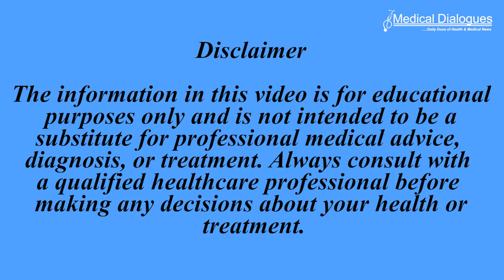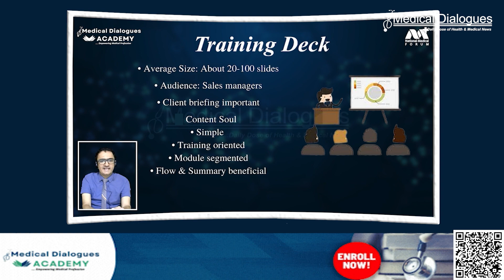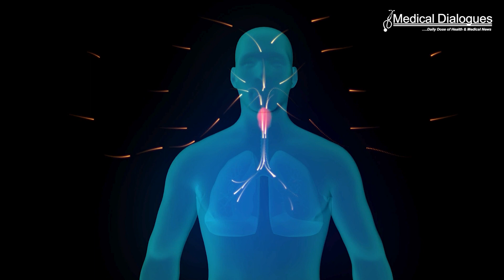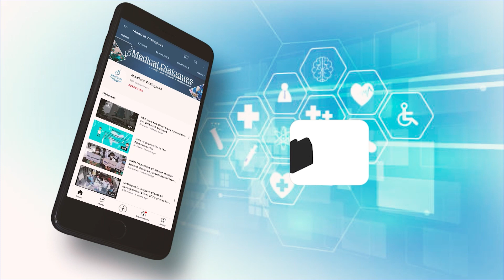TOP MEDICAL NEWS 13.03.2024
1. Research reveals the liver's immune system consumes the "bad cholesterol"
2. 90% of symptomatic individuals not diagnosed with TB may also harbor tuberculosis bacteria
3. Analysis highlights health effects of calcium and vitamin D supplements in postmenopausal women